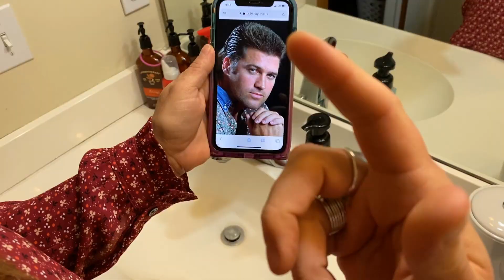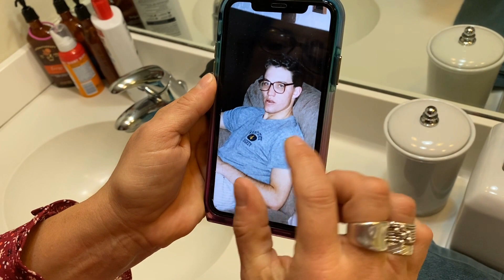Dylan's Bad Hair Day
20% Halifornia Apparel Discount! Code "DYLANW58920"